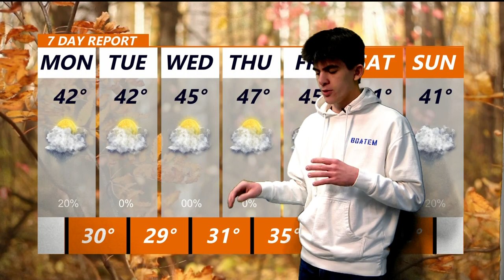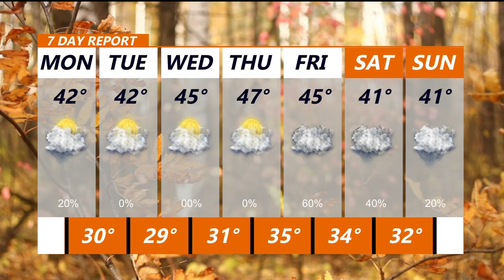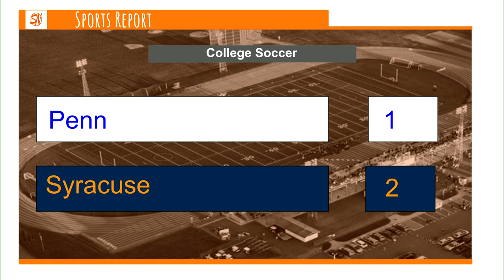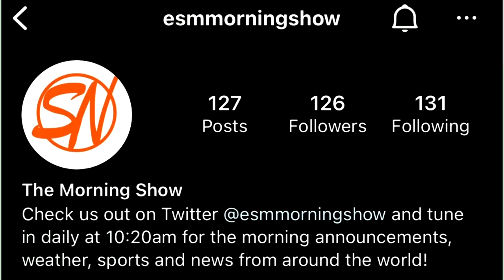November 21, 2022